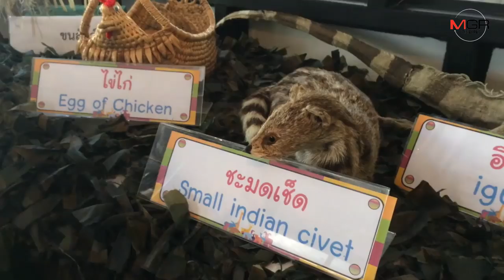ผอ.ปลอมตัวมา!ลงทุนแต่งชุดเป็นมัสคอตขาแดนซ์ก่อนเผยตัวทำพิธีเปิดส่วนจัดแสดงใหม่สวนสัตว์เชียงใหม่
04/12/2019 ผอ.ปลอมตัวมา!ลงทุนแต่งชุดเป็นมัสคอตขาแดนซ์ก่อนเผยตัวทำพิธีเปิดส่วนจัดแสดงใหม่สวนสัตว์เชียงใหม่